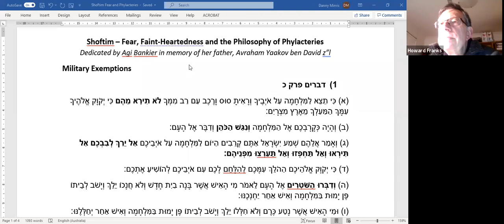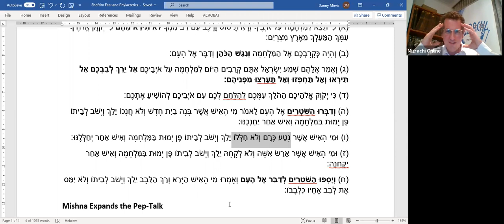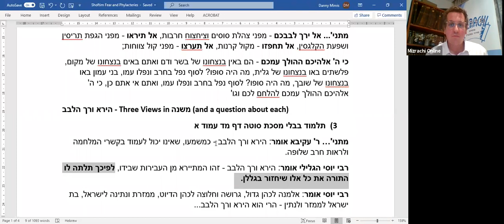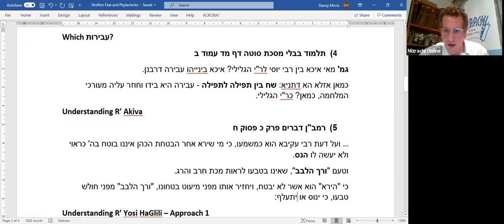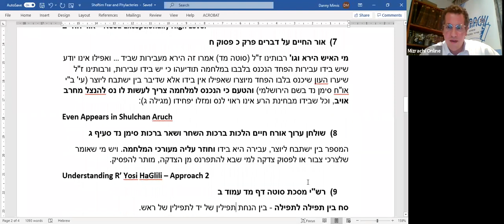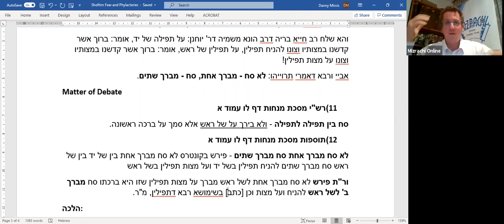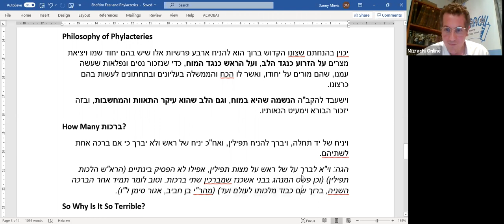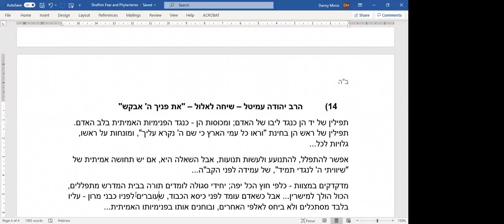Thursday Parsha with RDM - 2020/08/20